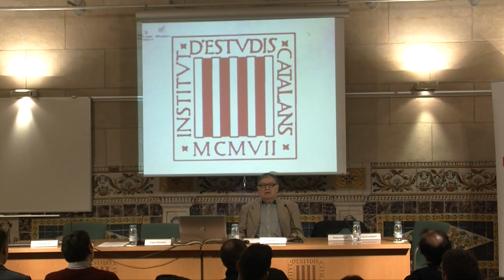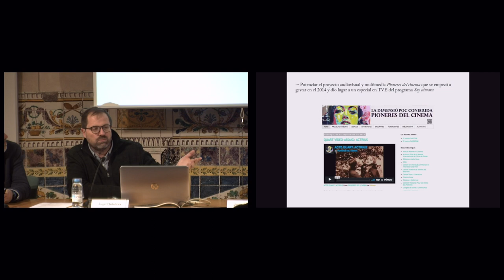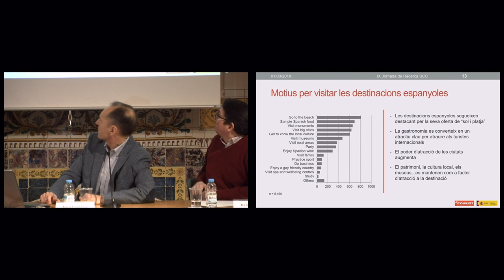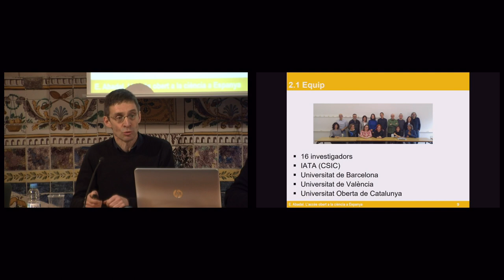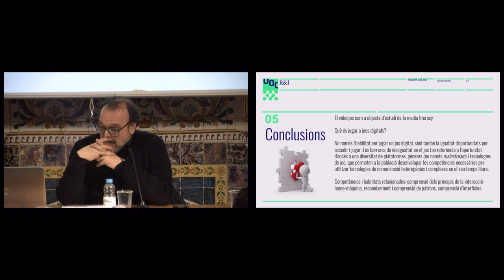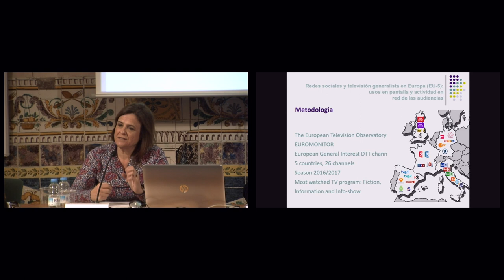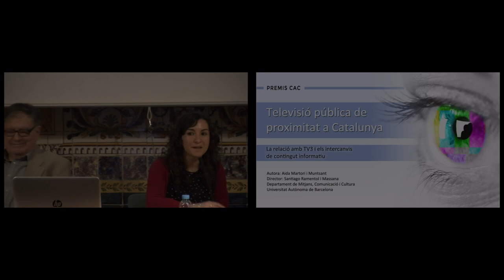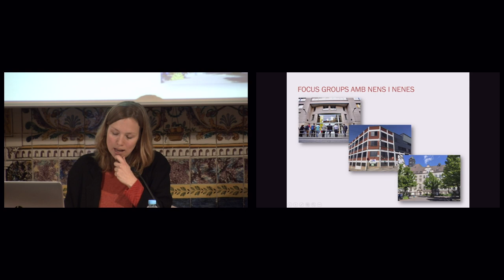IX Jornada de Recerca de la Societat Catalana de Comunicació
La benvinguda serà a càrrec de Jordi Berrio, president de la Societat Catalana de Comunicació, i hi haurà diferents conferències i taules rodones al voltant del món de la comunicació.

Al final de la jornada es lliuraran els XXIX Premis CAC a la investigació sobre comunicació audiovisual.

Organització: Societat Catalana de Comunicació